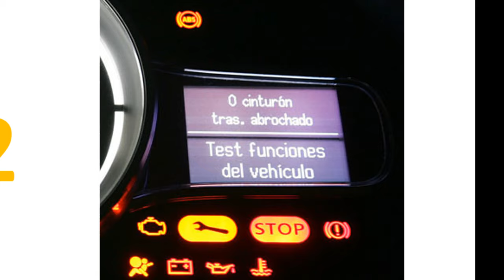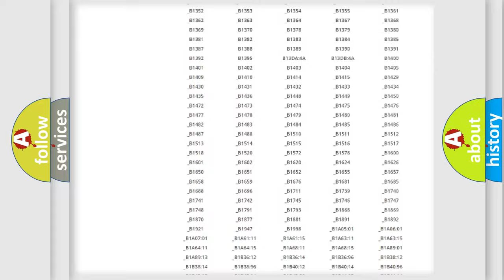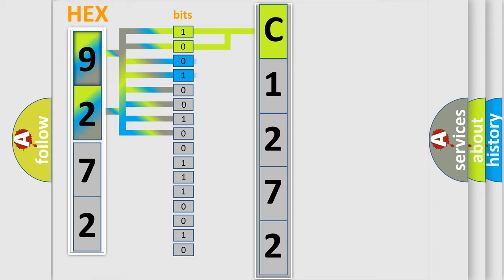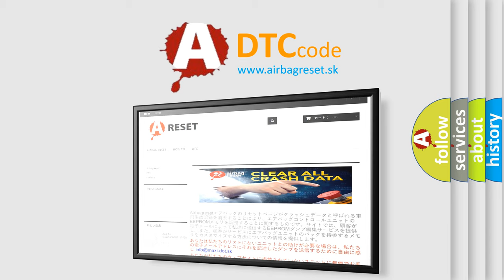DTC Toyota C1272 Short Explanation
Contents:
0:21 Basic DTC analysis according to OBD2 protocol standard.
1:48 Insight into programming
2:58 A diagnostically understandable description of the Diagnostic Trouble Code
3:05 Basic error definition

Make:
Toyota
Code:
C1272
Definition:
Central locking button. Stuck in the active position
Description:
The diagnostic trouble code (DTC) is stored if the control module registers that the central locking button has been pressed for more than 60 seconds
Cause:
The button has jammed in the pressed in positionDamaged central locking button.